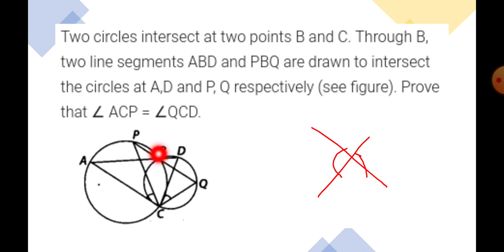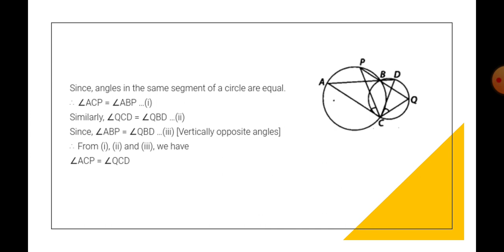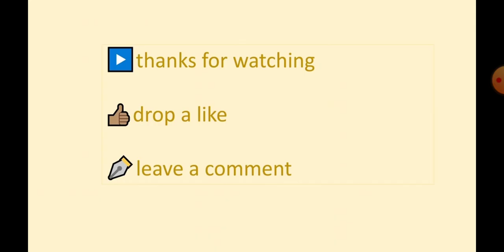2 circles intersect at 2 points B and C. Through B,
2 circles intersect at 2 points B and C. Through B,
Two circles intersect at two points B and C. Through B, two line segments ABD and PBQ are drawn to intersect the circles at A,D and P,Q respectively (see figure). Prove that ∠ACP=∠QCD.

2 circles intersect at 2 points B and C Through B
Study Centre
Devrishi Bhardwaj
maths teacher